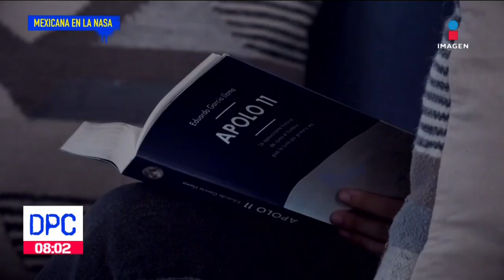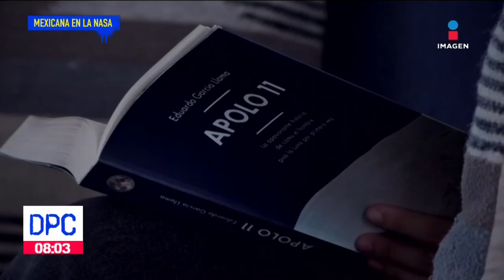Vende playeras para entrar a programa espacial de la NASA | De Pisa y Corre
¡Vende playeras para entrar a programa espacial de la NASA! Esta es la historia de Raquel Reyes de Querétaro, una estudiante de ingeniería en innovación y desarrollo.